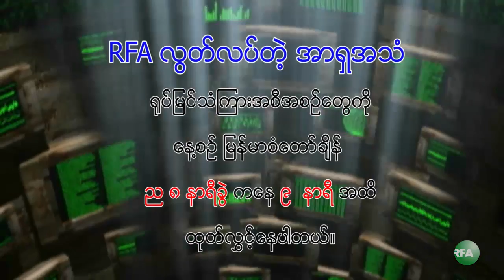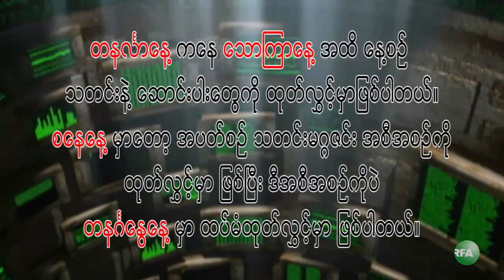RFA TV May 23, 2012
လြတ္လပ္တဲ့အာရွအသံ RFA ရုပ္ျမင္သံၾကားအစီအစဥ္ (ေမလ ၂၃ ရက္ ၂ဝ၁၂)
-  လွ်ပ္စစ္မီး ပံုမွန္ရရွိေရး ဆႏၵျပ ေတာင္းဆုိမႈေတြဟာ တုိင္းျပည္ အုပ္ခ်ဳပ္တဲ့စနစ္ မမွန္ကန္လုိ႔ ျဖစ္ေၾကာင္း ေဒၚေအာင္ဆန္းစုၾကည္ ေျပာ၊
- ရန္ကုန္ ဆူးေလဘုရား အနီးတဝိုက္မွာ "လွ်ပ္စစ္မီး ပုံမွန္ရရွိေရး" ေတာင္းဆို ဆႏၵျပပြဲ ျဖစ္ပြား၊
- မံုရြာ၊ ရန္ကုန္၊ ျပည္၊ ပဲခူးၿမိဳ႕ေတြမွာလည္း လွ်ပ္စစ္မီးရရွိေရး ၿငိမ္းခ်မ္းစြာ ဆႏၵျပ ေတာင္းဆိုဖို႔ ျပင္ဆင္ေန၊
- အလုပ္သမား အခြင့္အေရး ဆႏၵျပမႈေတြ အျမန္ဆံုး ေျပလည္ေအာင္ အစိုးရအေနနဲ႔ ေျဖရွင္းေပးဖို႔ ၈၈ မ်ိဳးဆက္ ေက်ာင္းသားေခါင္းေဆာင္ေတြ ေမတၱာရပ္ခံ ေၾကညာခ်က္ ထုတ္ျပန္၊
- တုိက္ႀကီးၿမိဳ႕နယ္ MGE အထည္ခ်ဳပ္စက္ရံု အလုပ္သမားေတြ ဆက္ၿပီး ဆႏၵျပေန၊
- The Voice Weekly ဂ်ာနယ္ သတင္းေထာက္အမည္ ေဖာ္ထုတ္ေပးဖို႔ သတၱဳတြင္း ဝန္ႀကီးဌာန ေလွ်ာက္ထားခ်က္ ဒဂံုၿမိဳ႕နယ္ တရားရံုးက ပ,လပ္လုိက္၊
- လႊတ္ေတာ္ကိုယ္စားလွယ္ေတြ ေလ့လာမႈစြမ္းအား ျမႇင့္တင္ၾကဖို႔ ေဒၚေအာင္ဆန္းစုၾကည္ တုိက္တြန္း၊
- ၾကံ့ခုိင္ဖံြ႔ၿဖိဳးေရးပါတီ အတြင္းေရးမွဴး ဦးေဌးဦး တရုတ္ကြန္ျမဴနစ္ပါတီ ဒုတိယဥကၠ႒ က်ိက်င္းပင္နဲ႔ ေတြ႔ဆံုေဆြးေႏြး၊
... စတဲ့ သတင္းေတြနဲ႔

- ၂၄ နာရီ လွ်ပ္စစ္မီး ရရွိေရး ဆႏၵျပ ေတာင္းဆုိမႈမ်ားႏွင့္ ပတ္သက္ၿပီး ေဒၚေအာင္ဆန္းစုၾကည္၏ ေျပာၾကားခ်က္၊
- ရန္ကုန္ၿမိဳ႕လည္ေကာင္က လွ်ပ္စစ္မီး ပုံမွန္ရရွိေရး ေတာင္းဆို ဆႏၵျပပြဲ၊
- မီွခုိရာမဲ့ ကေလးသူငယ္မ်ား၊
- ရခုိင္ တုိင္းရင္းသားဘာသာ အစီအစဥ္ (ဘဂၤလားေဒ့ရွ္ႏိုင္ငံ ဖေလာင္းခ်ိတ္ၿမိဳ႕ သၾကၤန္ပြဲေတာ္က မရမာ ရိုးရာအက အေၾကာင္း-  ျမန္မာဘာသာ စာတန္းထုိး)
... စတဲ့ အစီအစဥ္ေတြကို ဒီကေန႔ ၾကည့္ရွဳရမွာပါ။